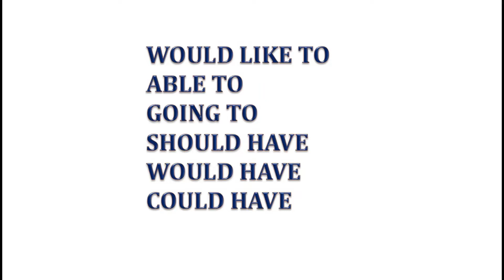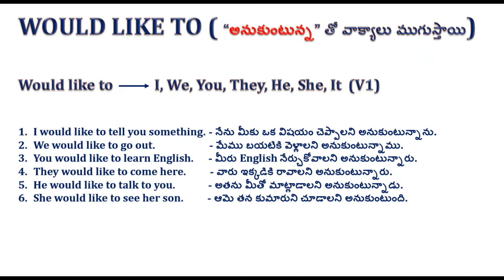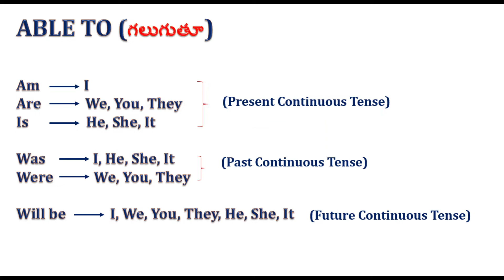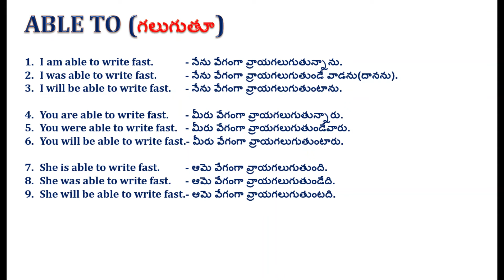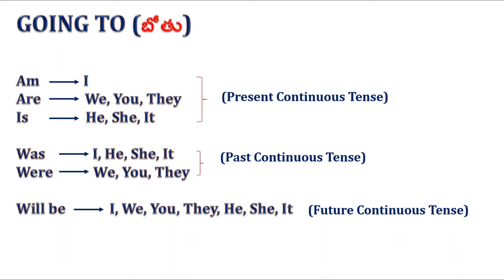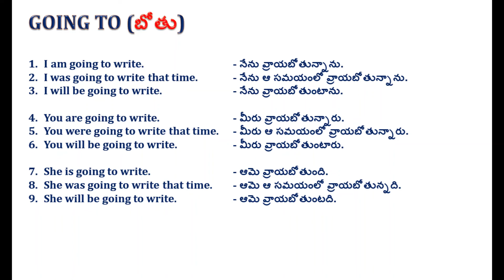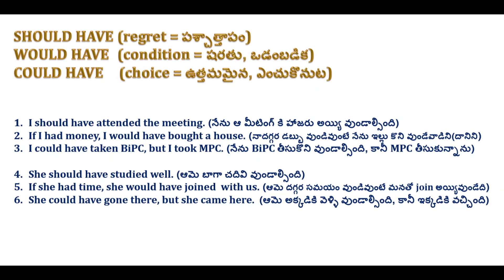SPOKEN ENGLISH LESSON - 25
SPOKLEN ENGLISH LESSON - 25
(Would like to, Able to, Going to, Should have, Would have, Could have)

Prepared by: Mrs. SUBHA DAVID